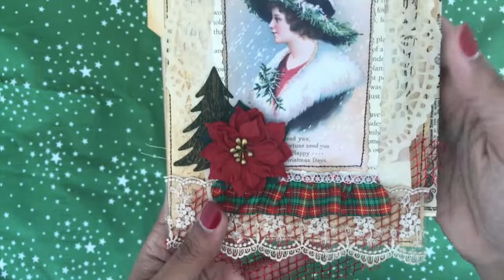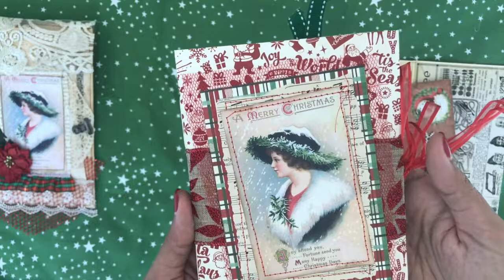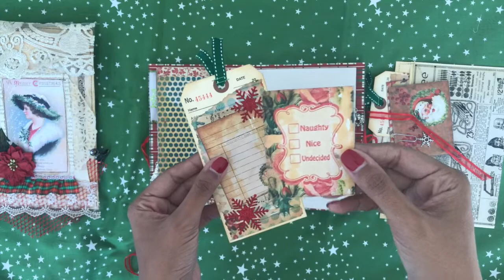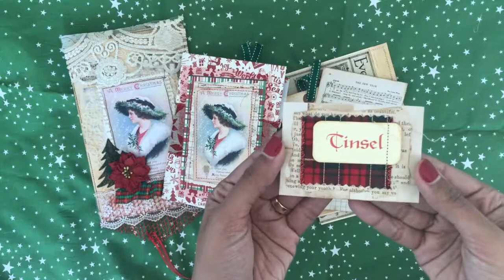SOLD 🙏🏼: Altered Christmas File Folders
Today I'm sharing with you my first Christmas season journal..in an altered file folder and with a pocketful of ephemera..The journal is semi embellished, waiting for your creativity!
It's the most affordable too of the series to follow  :-)